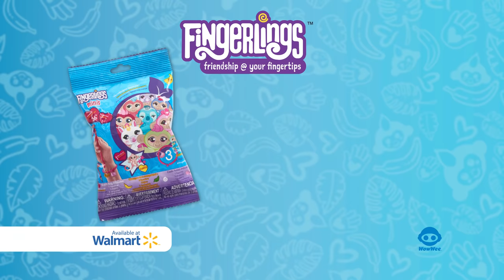Meet the Fingerlings Minis: Collect Them All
Get ready for some miniature fun, the ultimate hangable collectible is swinging your way! Fingerlings Minis are the cutest little additions to their bigger Fingerlings Friends. They are the colorful, wearable and collectible Fingerlings that let you show off your BETTERTOGETHER Fingerlings Feeling by hanging together…that’s the ultimate reward! Can you hang 10? Fingerlings Minis come with a charm and bracelet. The series includes popular, rare, legendary, and ultra-rare figures! Collect all 36+ characters!